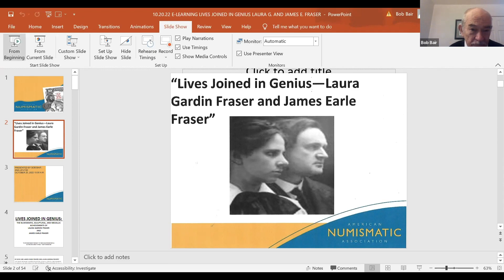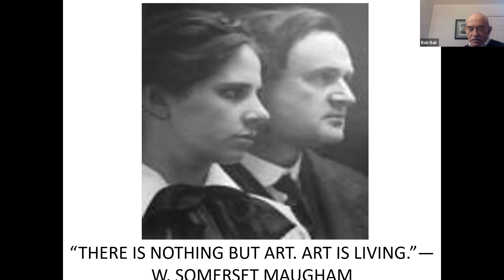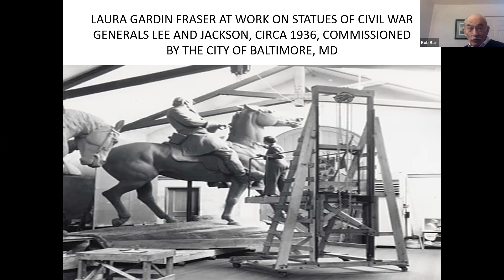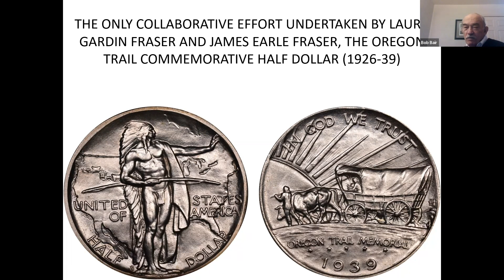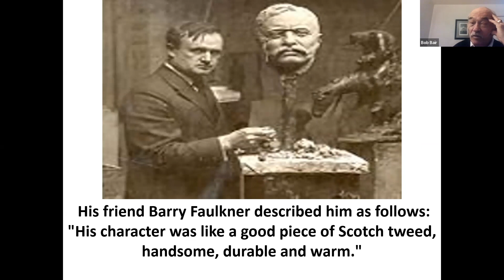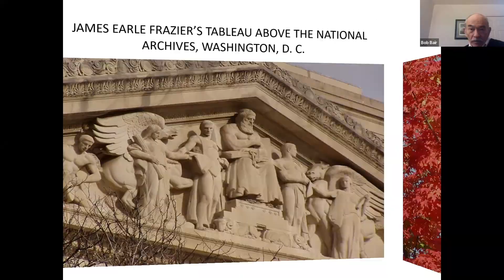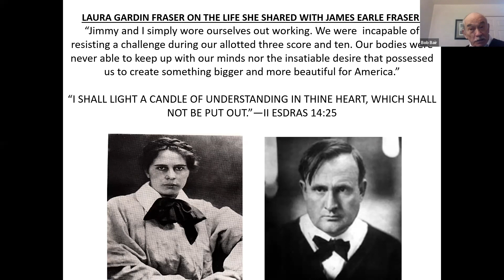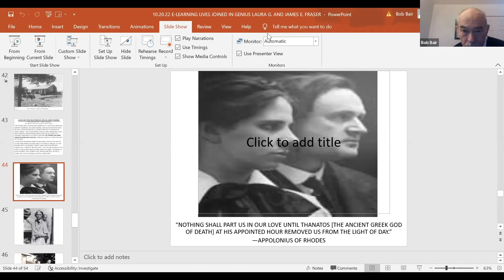Lives Joined in Genius: Laura Gardin Fraser and James Earle Fraser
Full title: Lives Joined in Genius - Laura Gardin Fraser and James Earle Fraser

A wonderful life-long love story of husband - wife sculptor/artists who designed five U.S. coins.

Presnter: Bob Bair

Laura Gardin Fraser and James Earle Fraser were a power couple in the world of American art and numismatics, each leaving an indelible mark on their respective fields.

Laura Gardin Fraser (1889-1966) was a talented sculptor known for her elegant designs and meticulous attention to detail. Born into an artistic family, she honed her skills at the Art Students League of New York and went on to create numerous notable works, including the famous Alabama Centennial Half Dollar, which featured a graceful depiction of Liberty holding a magnolia branch. Laura's work often celebrated themes of patriotism, beauty, and the human spirit, earning her widespread acclaim and recognition.

James Earle Fraser (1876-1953), Laura's husband, was also a highly accomplished sculptor and artist. He is perhaps best known for his iconic design of the Buffalo nickel, featuring the profile of a Native American chief on the obverse and a majestic bison on the reverse. This design remains one of the most beloved and enduring images in American numismatics. Fraser's work was characterized by its strong sense of realism, reverence for nature, and evocative storytelling, capturing the essence of the American West and its frontier spirit.

Together, Laura and James Earle Fraser formed a formidable creative partnership, collaborating on several projects and supporting each other's artistic endeavors. Their work reflected a shared passion for beauty, craftsmanship, and the preservation of American heritage. In addition to their contributions to the world of numismatics, both Laura and James Earle Fraser left a lasting legacy through their sculptures, monuments, and public artworks, which continue to inspire and captivate audiences around the world.

🔍 Dive deeper into the captivating realm of coins and currency with the American Numismatic Association (ANA) and money.org! 🪙

The American Numismatic Association is a non-profit organization devoted to educating and inspiring individuals to delve into the study and collection of coins, paper money, and associated items. Become part of our community dedicated to preserving the intricate tapestry of numismatics!

Established in 1891, the ANA has flourished into an indispensable hub for collectors, scholars, and aficionados worldwide. With our unwavering commitment to advancing the hobby of numismatics, the ANA provides a plethora of educational initiatives, conventions, publications, and online platforms tailored to enriching knowledge and fostering camaraderie among numismatic enthusiasts.

Additionally, we proudly present our YouTube channel, a vibrant hub for numismatic content and coin and money collecting tips!

Don't miss out on the wealth of knowledge and excitement awaiting you at the American Numismatic Association! Thank you for your unwavering support! 💙🌟